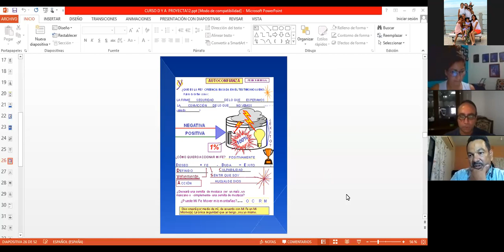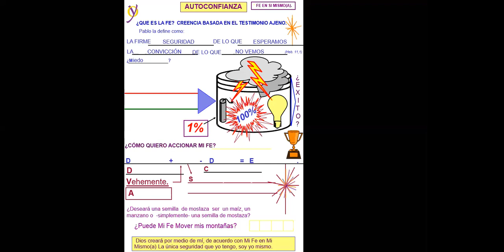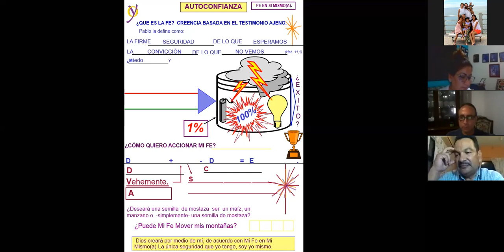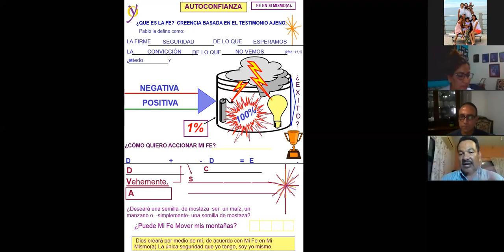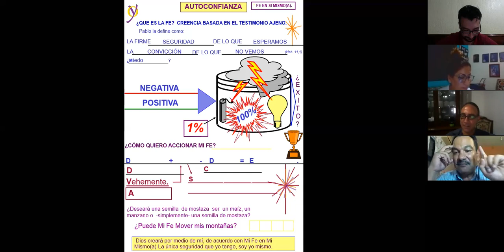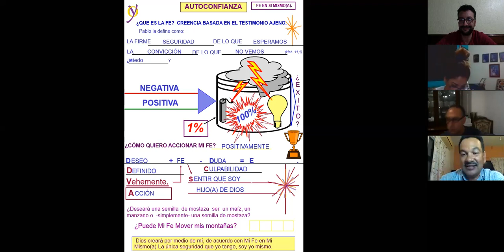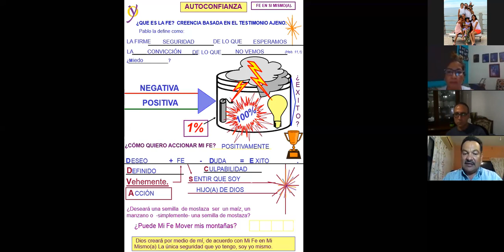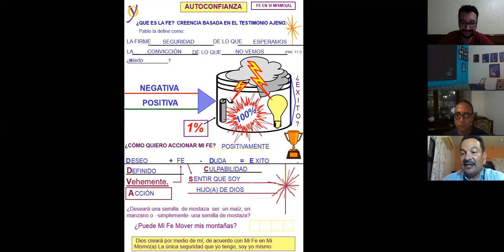José Manuel Figueroa - Fe VS Miedo